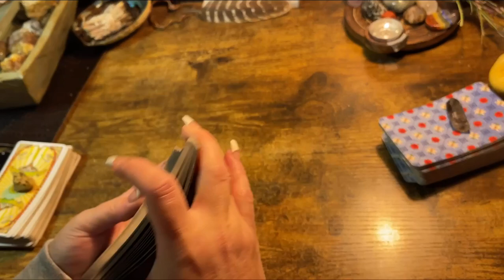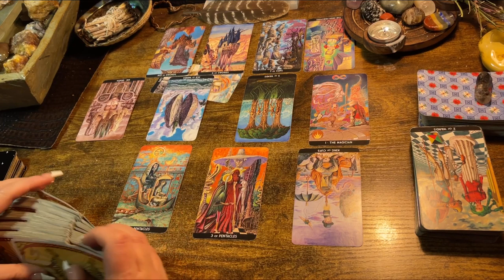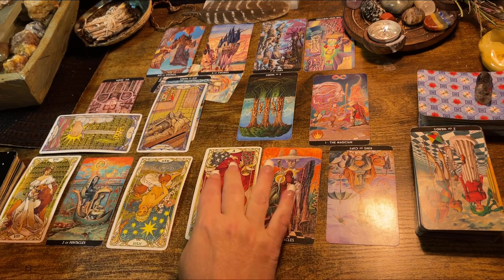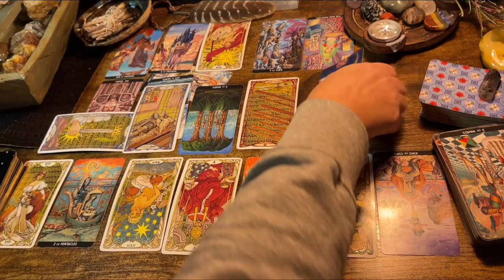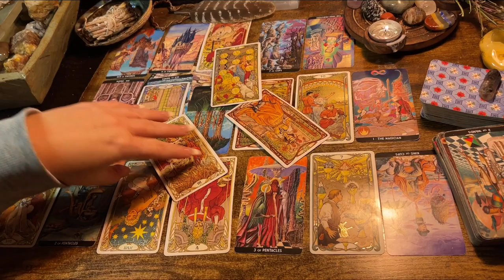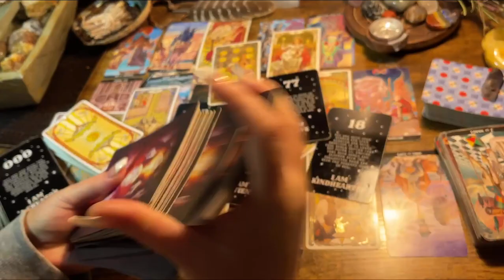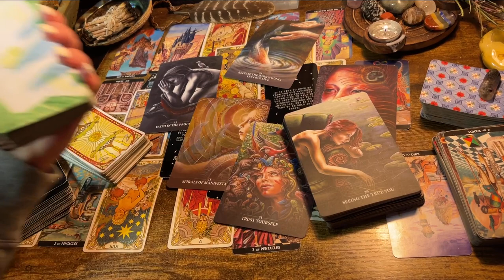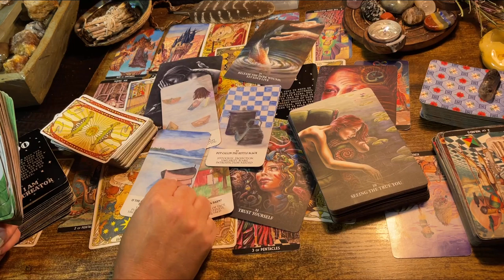CAPRICORN ♑️ “Supremely DIRECTED & Protected.” NEXT 48hrs TAROT & ORACLE READING NOVEMBER 2022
It’s easy to get a private reading with me!

Price fora single reading $16.00.

Thank you also for donating!

I normally pull a Celtic Cross Spread but every reading is a little bit different.

The Divine Feminine Entrepreneur Oracle

Lulywhen Classic Tarot

The Moon Oracle

The golden Art nouvelle tarot

Dream keepers Tarot

Fortune Cookies

Moonology Manifesting

Mystical medleys

Thank you! 🐞 Channeled messages from your spirit team! 🪄